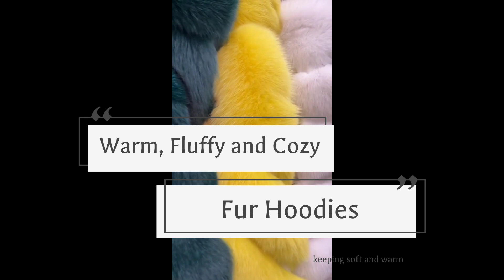Warm, Fluffy and Cozy Fur hoodies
They looked so cozy with fur hooded